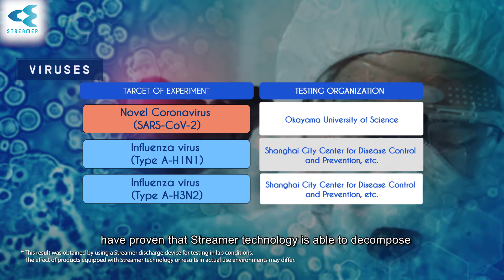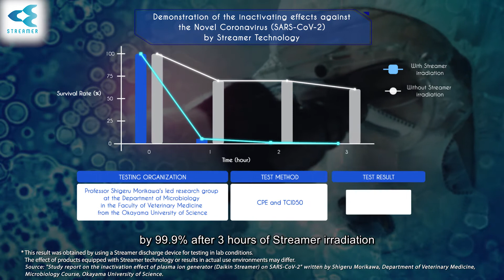Daikin Streamer Technology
The Streamer discharge is a type of plasma discharge that generates "high-speed electrons",
which have high oxidative decomposition power in a three-dimensional and wide range,
so the oxidative decomposition power is 1,000 times or more compared to general plasma discharge (glow discharge).

With this technology, high-speed electrons that combine with air components have a strong oxidative decomposition power, so they continuously act on odors, bacteria, and indoor pollutants such as formaldehyde.

So far, we have demonstrated in collaboration with universities and public research institutes
that it acts on harmful substances such as influenza virus, norovirus, toxins and bacteria that cause food poisoning.